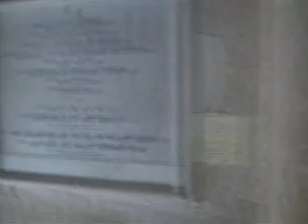SANTA MARIA MAGGIORE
Chiesa Santa Maria Maggiore a Manfredonia (FG)